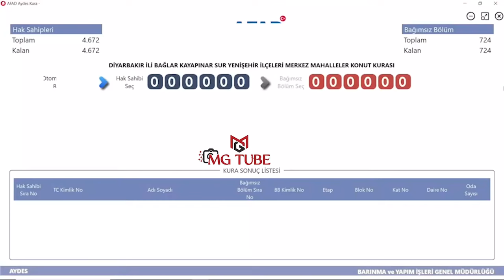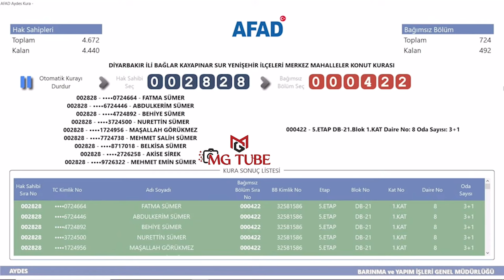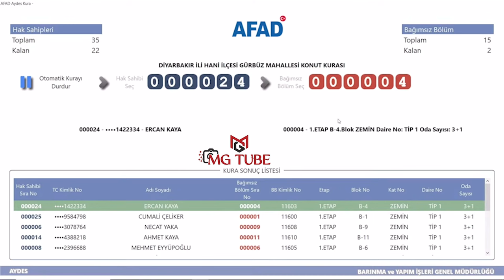Diyarbakır İl ve İlçeleri Deprem Konutları Kura Çekimi Sonuçları / AFAD Hak Sahipleri Kura Çekimi 4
Diyarbakır deprem konutları kura çekiminin sonuçlarıdır. AFAD tarafından yapılan 26 Ekim 2024 tarihli çekiliştir. Bu çekilişte toplam 29.311 depremzedeye deprem konutu çıkmıştır. Bu kurada adı çıkmayan hak sahipleri, ilerleyen günlerde yapılacak kuralar için beklemede ve takipte kalabilirler.

Twitter (X): @mgtube11
Bluesky: mgtube.bsky.social

2023 Kahramanmaraş depremleri, 6 Şubat depremleri ya da 2023 Türkiye-Suriye depremleri, 6 Şubat 2023'te dokuz saat arayla meydana gelen, merkez üsleri sırasıyla Kahramanmaraş'ın Pazarcık ve Elbistan ilçeleri olan, 7,8 Mw  ve 7,5 Mw  büyüklüklerindeki iki deprem. Mercalli şiddet ölçeğine göre sarsıntıların şiddeti, ölçeğin en yüksek değeri olan XII (Afetsel) olarak saptandı. Depremler sonucunda Türkiye'de resmî rakamlara göre en az 53 bin 537, Suriye'de ise en az 8 bin 476 kişi öldü ve toplam 122 binden fazla kişi ise yaralandı. Depremlerin ardından büyüklüğü 6,7 Mw 'e kadar varan 45 binden fazla artçı sarsıntı gerçekleşti.

Pazarcık merkezli ilk deprem, Türkiye ve Suriye'nin yanı sıra Lübnan, Kıbrıs, Irak, İsrail, Ürdün, İran ve Mısır'ın da yer aldığı geniş bir coğrafyada hissedildi. İki büyük deprem, yaklaşık 350.000 km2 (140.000 mil kare) alanda, Almanya'nın toplam yüz ölçümü kadar bir bölgede hasara yol açtı ve 14 milyon kişiyi etkiledi. Türkiye'de birçok tarihî yapı da dâhil ilk gün 39 binden fazla bina yıkılırken, 11 ilde toplam 518 bin konut yıkıldı veya ağır hasar aldı. Ayrıca 128 bin 778 konut ise orta derecede hasar aldı. Afet sonrası 2 milyondan fazla kişi barınma sorunu yaşarken en az 5 milyon kişi farklı bölgelere göç etti. Uluslararası Çalışma Örgütü (ILO), depremler sonucu Türkiye'de 658 bin, Suriye'de ise 170 bin çalışanın geçim...

Türkiye hükûmeti, deprem bölgesi için doğal afet ve salgın gibi acil durumlarda uluslararası kuruluş ve ülkelerden yardım çağrılarını kapsayan en yüksek acil durum olan 4. seviye alarm ilan edildiğini açıklarken, Dünya Sağlık Örgütü, depremler için 3. seviye acil durum ilan etti. Ayrıca depremlerden etkilenen 10 ilde 3 ay süreyle olağanüstü hâl ilan edildi ve ölenler için Türkiye ve Kuzey Kıbrıs Türk Cumhuriyeti'nde yedi gün, Kosova, Arnavutluk, Kuzey Makedonya ve Bangladeş'te ise bir gün ulusal yas ilan edilmesine karar verildi. 102 ülke Türkiye'ye yardım teklifinde bulunurken 94 ülkeden gelen 141 binden fazla kişi arama kurtarma çalışmalarına dâhil oldu. Onlarca ülke ilk yardım malzemesi, teçhizat, sağlık ekibi gönderdi ve taziye mesajları yayımladı. Ayrıca Ermenistan-Türkiye sınırı yardım sevkiyatı için otuz yıl...

2023 Meclis Deprem Araştırma Komisyonu'nun raporuna göre depremlerin toplam maliyeti Türkiye'de 148.8 milyar Dolar oldu. Türkiye'nin 2023 gayrisafi yurt içi hasılasının %9'una denk gelen maddi zarar, 1999 Marmara depreminin yol açtığı maddi kaybın yaklaşık 6 katından fazla oldu. Dünya Bankası, depremlerin Suriye'ye doğrudan maliyetinin ise toplamda 5,1 milyar $ olduğunu duyurdu. İki ülkede toplam 153.9 milyar $ maddi zarara yol açan depremler, dünyada en çok maddi zarara sebep olan üçüncü deprem oldu.